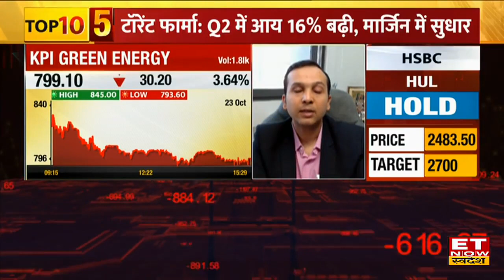KPI Green Energy Share Price: KPI Green Energy को विंड सोलर प्रोजेक्ट का मिला ऑर्डर, जानिए पूरी खबर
KPI Green Energy Share में जानें निवेश को लेकर क्या है Experts की राय. जानें किन levels पर करनी चाहिए आपको खरीदारी और क्या है Target Price और जानिए किस Strategy के साथ इस Stock में पैसा कमाया जा सकता है. देखें वीडियो.